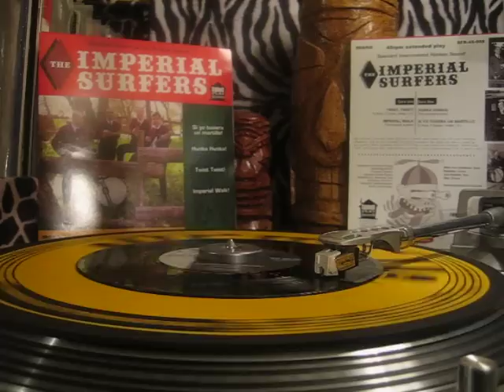Imperial Walk!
"Imperial Walk" from the Imperial Surfers second Extended Play with Soundflat Records (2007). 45 rpm instrumental rock and roll.